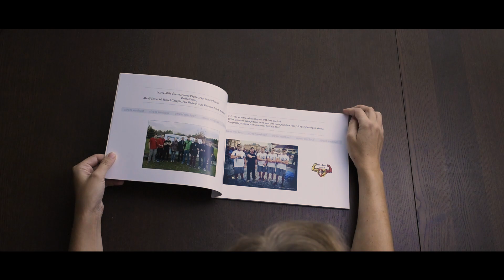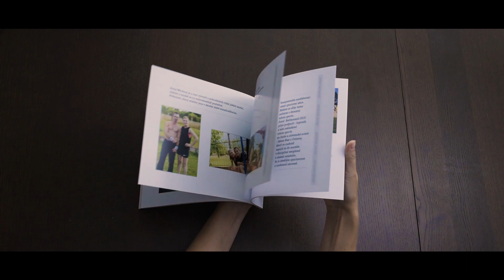Workout kniha - první vydání / první kus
Tato kniha vypráví o tom, jak probíhal náš první rok workoutu v Neratovicích. Jedná se o fotodokumentaci s krátkým popisem